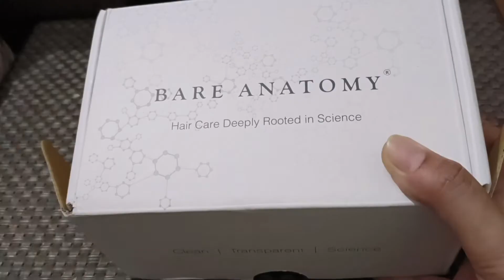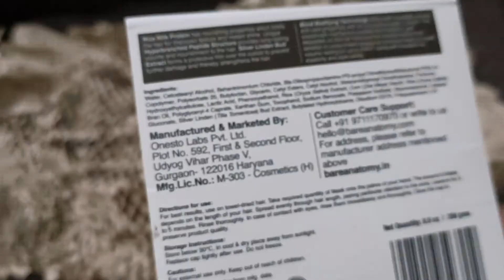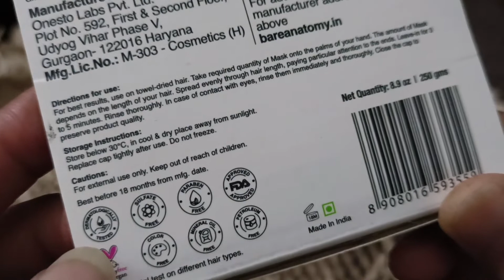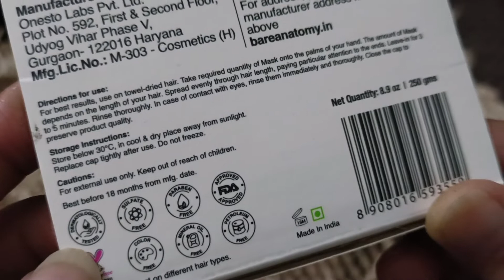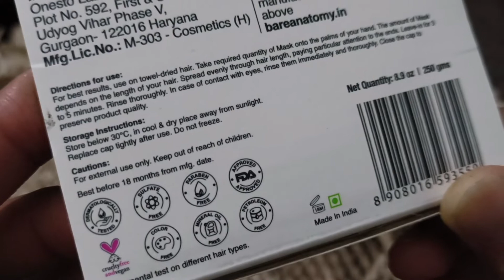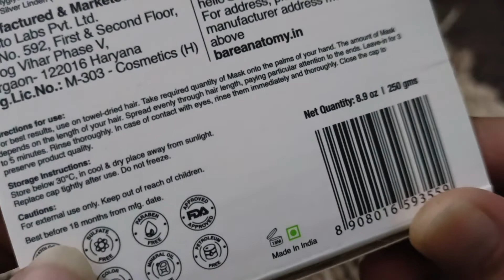Genuine Review |Bare Anatomy |VOLUMIZING Hair Mask | How to use | Best Results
"Hey guys... Bare Anatomy Volumizing Hair mask is just amazing

Makes my hair look shiny and healthy gain. The volumizing hair mask really helped me , the rice milk protien made my hair thick and get parlour like treatment.